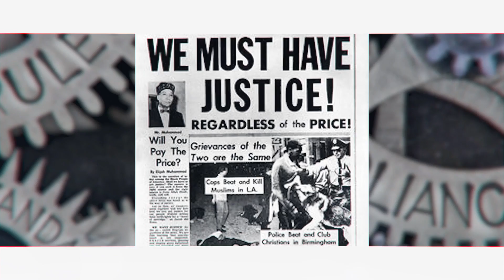UNITE HERE Union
UNITE HERE is a labor union in the United States and Canada with roughly 300,000 active members. The union's members work predominantly in the hotel, food service, laundry, warehouse, and casino gaming industries.